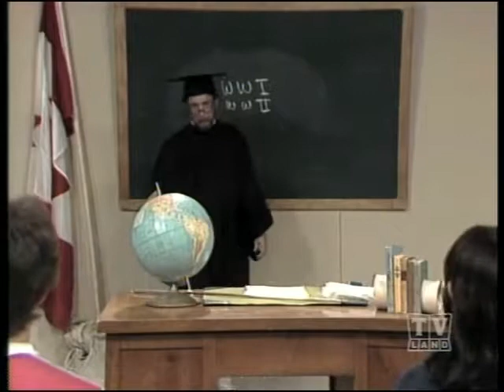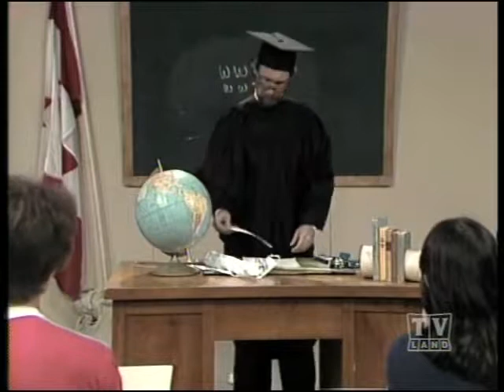Smith & Smith 04x18 The Misconceptions Of Life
Smith & Smith

Opening Comedy Song:
The Misconceptions Of Life

Opening Sketch:
The High Llama

Special Guest Performance:
Frank Rondell - You Made Me Love Again

In-Between Sketch:
The Professor - The Exam Results

On The Couch:
The High School Reunion

Morag’s Song:
You’re My Soul And Inspiration

The Comedy Club:
Chas Lauther

Closing Comedy Song:
You Can’t Make Me Smile